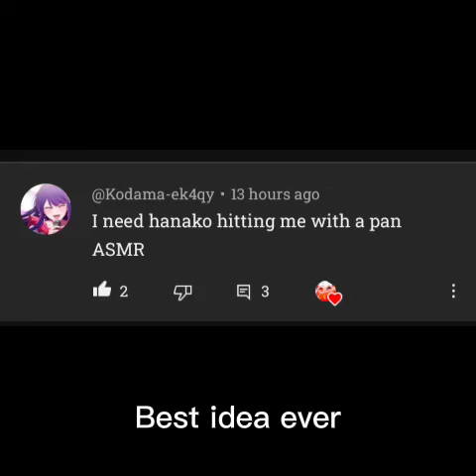(EARPHONE WARNING)Hanako hits you with a frying pan because u farted (ASMR)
I loved this and had to make it right away